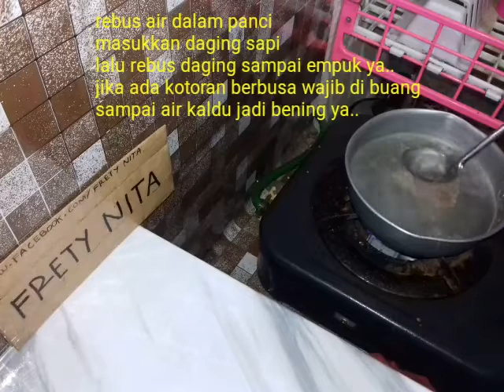CARA MEMASAK RAWON DAGING SAPI ENAK BANGET WAJIB BANGET DI COBA DAN SEDERHANA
Bahan bahan:
- 200gram daging sapi
- 800ml air putih(untuk merebus daging dan air kuah kaldunya nanti jangan di buang ya)
- 5 bawang merah
- 2 bawang putih
- 1 ruas lengkuas
- 1 ruas jahe
- 1 ruas kencur
- 1 ruas kunyit
- 4 buah kluwek(rendam dengan air panas lalu gunakan kluweknya saja,air rendamannya di buang)
- 1 lembar daun salam
- 4 lembar daun jeruk
- 1 batang serai(di geprek)
- 2 butir kemiri
- 1 sdt ketumbar
- 1/2 sdt jinten
- 1/2 sdt merica
- 1/4 sdt terasi
- 1/2 sdt asam jawa
- 2 sdt garam
- 1 sdt kaldu bubuk
- 1 sdt gula pasir
- 3 batang daun bawang iris iris

PELENGKAP
- Sambal untuk rawon(cara membuatnya sudah ada di videonya
cek link disini:
- jeruk nipis
- kecambah mentah